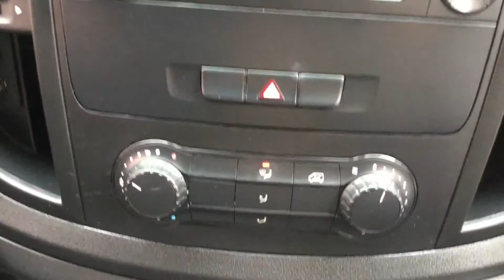161MN908 - Mercedes Vito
New into Crossings this Merecedes Vito Panel Van is pretty classy. It has 6 doors, three seats in the front, CD Player/Radio, Electric Windows, Front Fog Lights and LOTS of space in the back!

*Scrappage Price €14,444 - Straight Deal Price €16,444
*Scrappage Price includes €2,000 scrappage allowance. All trade in's welcome.
€52 per week based on 35% deposit of € 5,755 and 61 monthly payments of €227 on finance. T&C's apply